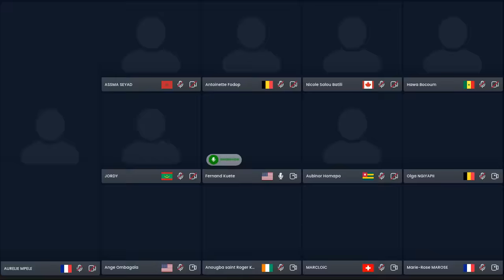ONPASSIVEfrancophone - Webinaire Des Mises A Jour du Samedi 16 Mars, 2024 Par Fernand Kuete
Voici le Webinaire francophone Des Mises A Jour du Samedi 16 Mars, 2024 presente par le leader Fernand Kuete.
ONPASSIVE TODAY c'est notre show hebdomadaire qui apporte les dernières et meilleures mises à jour du PDG d'ONPASSIVE, M. Ash Mufareh. Cette emission vous est présentées par une équipe d'experts en informatique,
Dr Emelda Ntinglet, M. Fernand Kuete et M. Charles Osong, tous membres fondateurs d'ONPASSIVE.

Onpassive/Ofounders presentation, un revenu residuel a vie pour vous et votre famille.